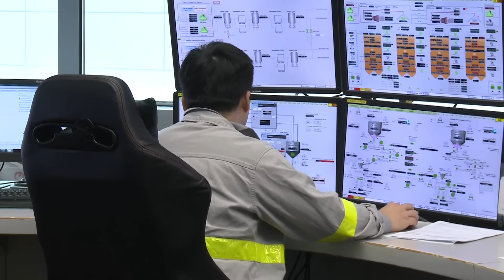Энергия с запашком: спа-салон работает на фекалиях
Руководство нового водоочистного завода в Гонконге открыло при своем предприятии СПА-салон, который работает на канализационных отходах.

Отходы служат топливом для электрогенераторов, которые в свою очередь обеспечивают салон электричеством.

Но не отпугивает ли посетителей такое странное соседство салона, куда люди приходят для очищения, с канализацией?